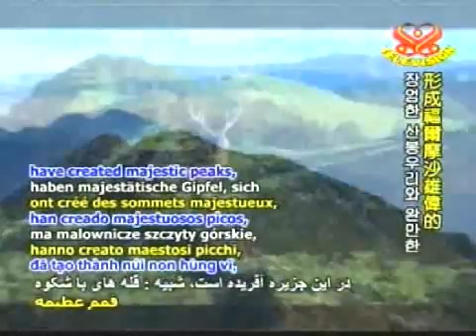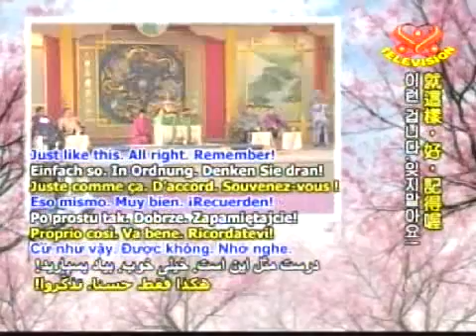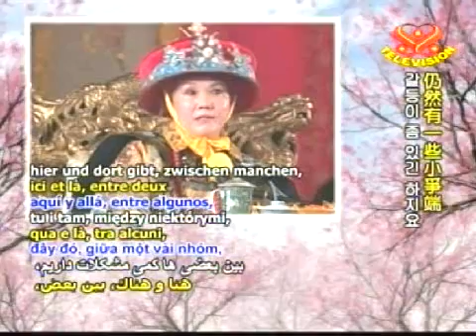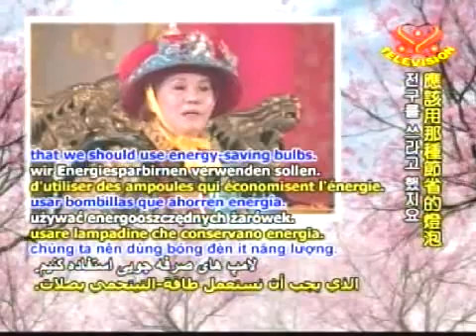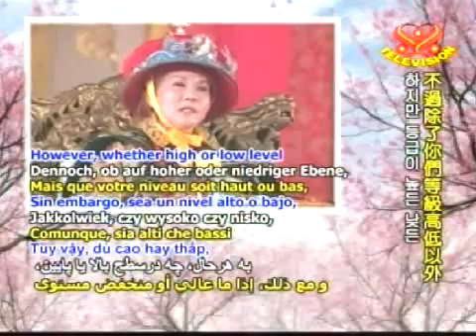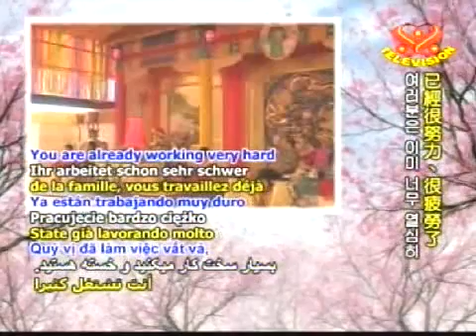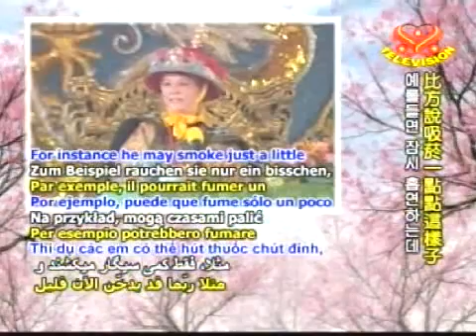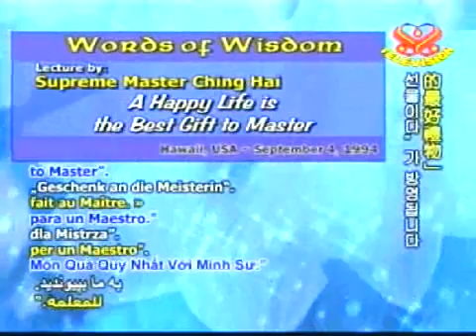trong bình an chúng ta đạt được thiên đàng - full sub - chinghai - WOW230